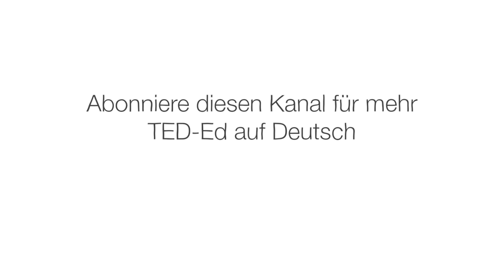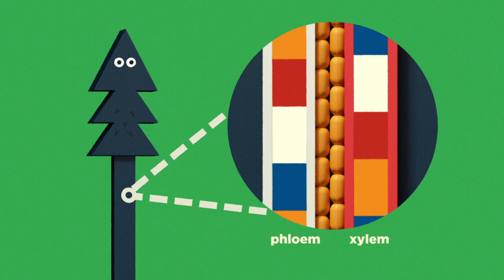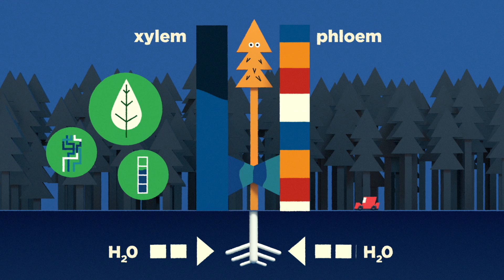Wie hoch kann ein Baum werden? – Valentin Hammoudi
Kalifornische Mammutbäume sind mit einer Höhe von über 100 Metern die größten aller 60.000 Baumarten der Erde. Doch selbst diese Riesen stoßen an ihre Grenzen: Kein Mammutbaum wurde bisher höher als 130 Meter. Was hindert diese Bäume daran, ewig weiterzuwachsen? Valentin Hammoudi erforscht, warum die Höhe von Bäumen begrenzt ist.

Lektion von Valentin Hammoudi, regie von Doug Alberts.